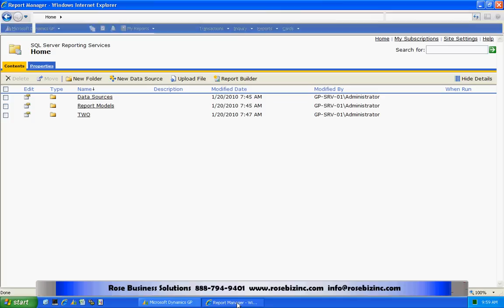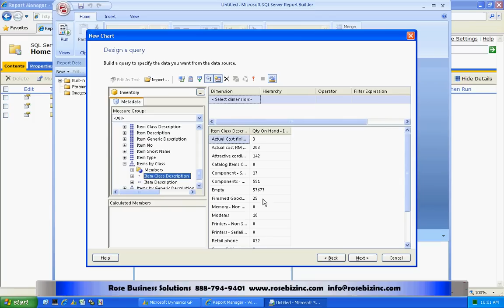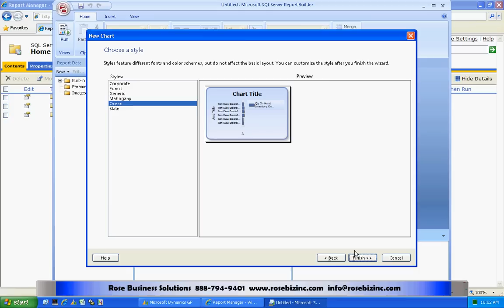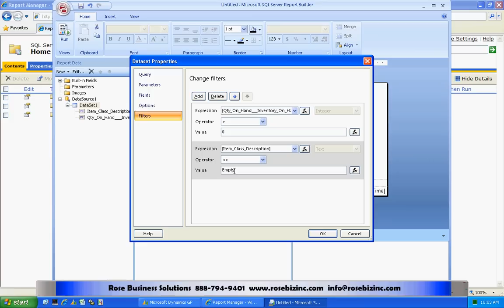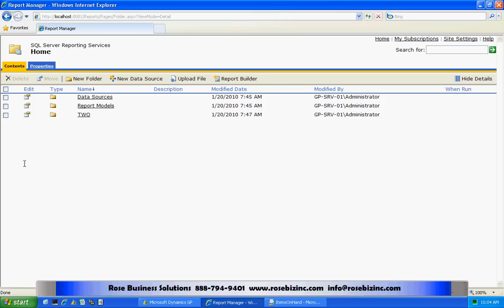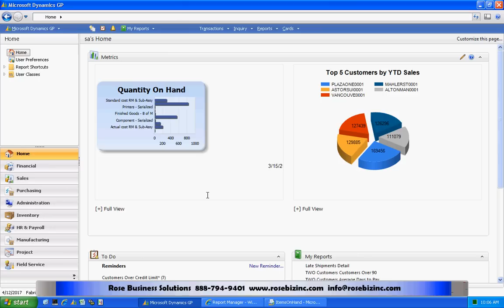GP 2010 - User Defined KPI's and Graphs on the Home Page Using SQL Server Reporting Services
This video shows how easy it is to create a new report in SQL Server Reporting Services and have it delivered to the Home Page in Dynamics GP 2010. This is an easy way to display the information that you want right on the Home Page. It requires the use of SQL Server Reporting Services.